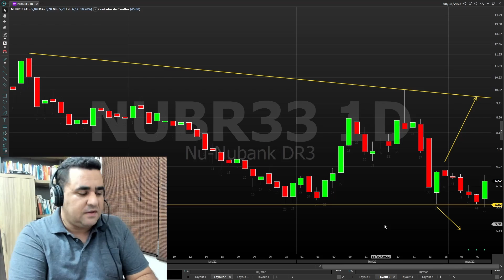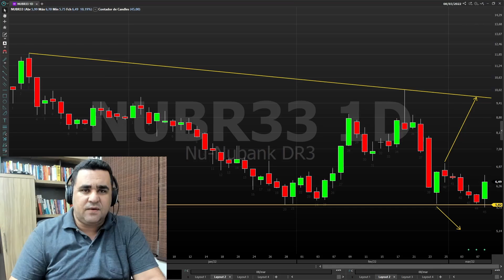NÃO compre NUBANK agora: roxinho está SEM RUMO I Não VALE A PENA investir em NUBR33 hoje I ENTENDA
No quadro De Olho no Gráfico, o trader, analista gráfico e head de educação da Vitreo, Rogério Araújo, com 27 anos de experiência no mercado de capitais, analisa a situação do Nubank (NUBR33).

Para Araújo, o futuro dos papéis é incerto. Por isso, ele acredita que NÃO é hora de comprar Nubank. Entenda a análise completa no vídeo.

👉 NOSSO SUPORTE COMPLETO E GRATUITO A UM CLIQUE DE VOCÊ 👈

Acompanhando nossas plataformas, você terá o apoio completo para investir com inteligência. Ajudamos você, gratuitamente, a captar as melhores oportunidades do mercado com análises, insights de investimentos, oportunidades da Bolsa, em criptomoedas, dicas de carreira, empreendedorismo e muito mais. Confira 👇

Gostou do vídeo? Curta, compartilhe e assine o canal pra não perder a chance de lucrar.